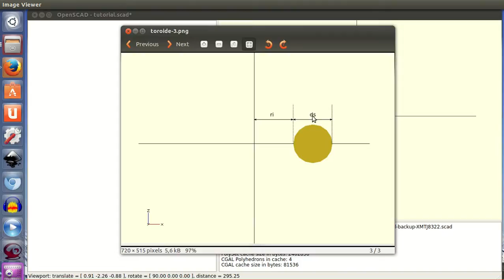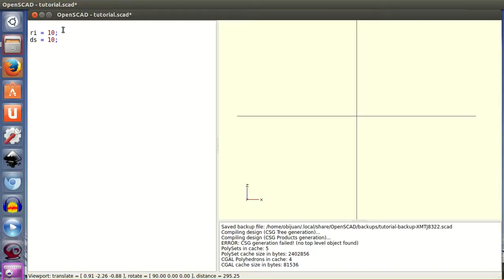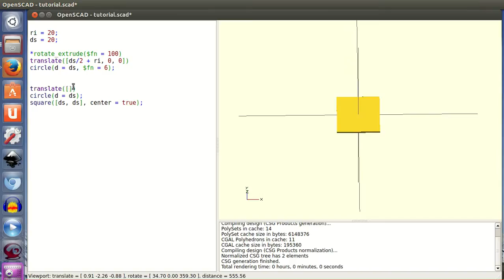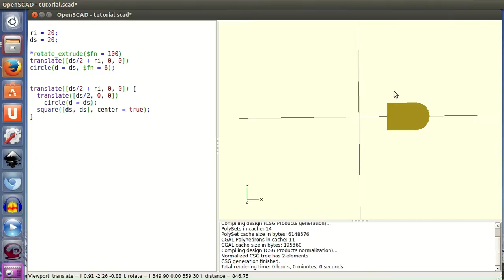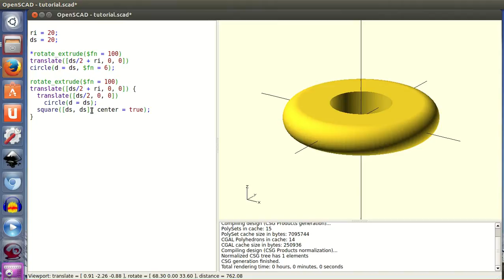Tutorial openscad 2: Extrusión axial (20/28)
Utilización de la extrusión axial para generar superficies de revolución. Ejemplos con toroides